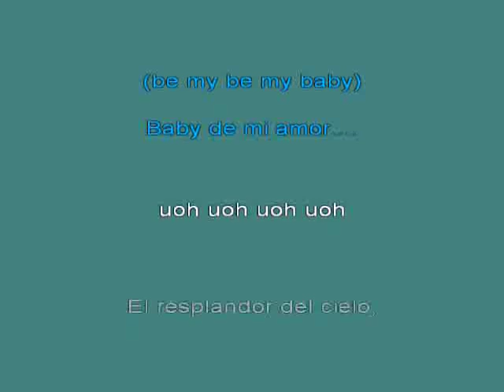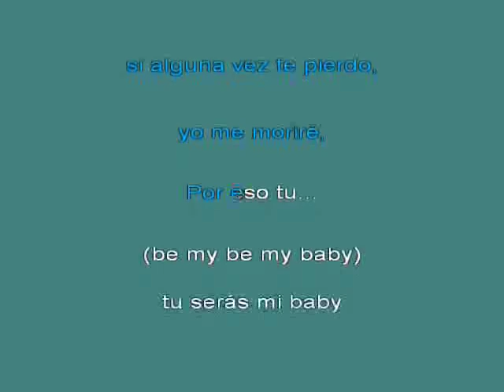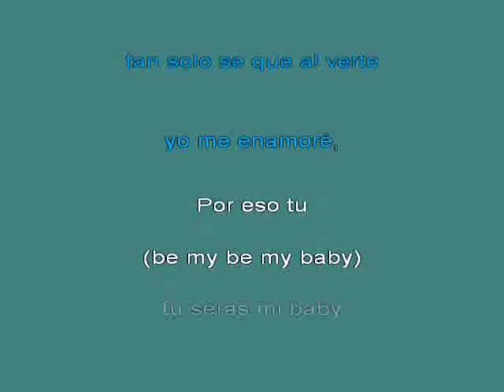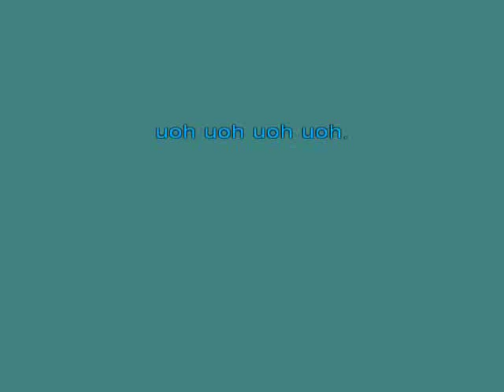Los Surfs T 25b7 ser 25dfs mi baby 11 [karaoke]